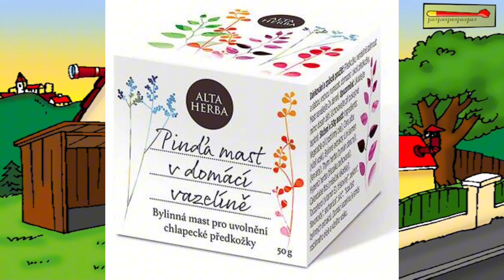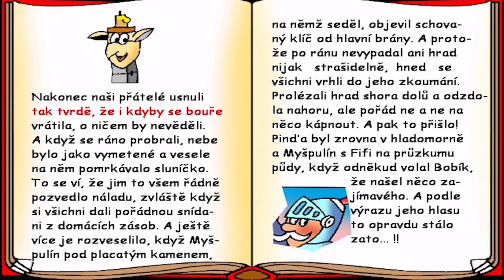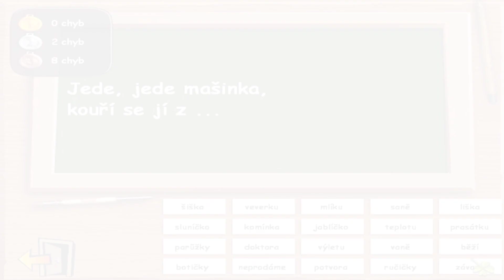ČTYŘLÍSTEK ovšem pouze kompilace vystřižených dvojsmyslů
Zdravím, tak se tu opět po dlouhé době setkáváme.
V aktuální chvíli bohužel nemohu vydávat žádná videa s mým hlasem, páč jsem z nějakého důvodu už přes měsíc a půl nonstop nachcípaná, tak snad to nebude nic moc vážného...
Každopádně jsem vás nemohla nechat hladovet, a proto jsem si tu připravila takovou menší perličku, nad jejíž vytvořením jsem přemýšlela delší dobu a na editu také dosti dlouhou dobu strávila :D
Vzala jsem každopádně všechny díly (až na rumunský, který hrál na HeroHero) Čtyřlístku z herní série, která byla hrána Macem a sestříhala pouze dvojsmyslné scény, vtipné scény nebo scény, které jsou vytržené z kontextu.
Snad alespoň oceníte mou snaživost vás nějakým způsobem zabavit ^^
Mějte hezký den, týden a celý život... Adie králíčata :3

(Tato série patří Maceovi ‎( @Mace_CZ )  , nikoliv mé osobě, pouze jsem videa stáhla, sestříhala a lehce zeditovala)

(Je možné, že tento odkaz vám nepůjde otevřít, jelikož i přes to, že jsem si nechala účet ověřit, stále mi YouTube nezaslal zprávu o tom, že by se něco dělo, proto se předem moc omlouvám)